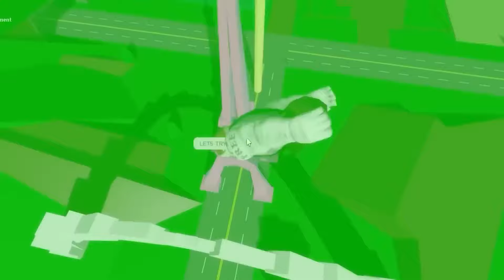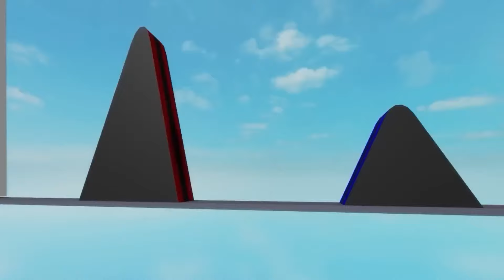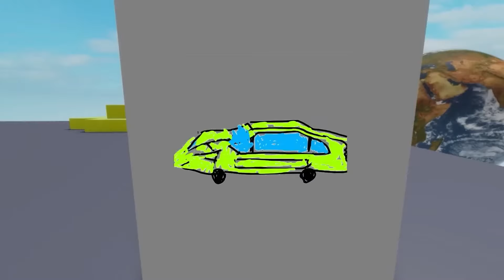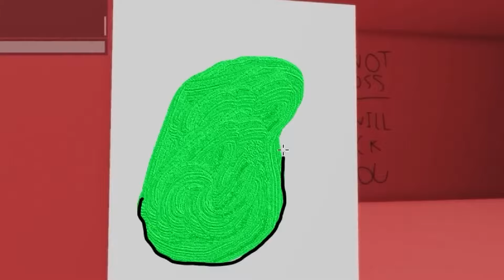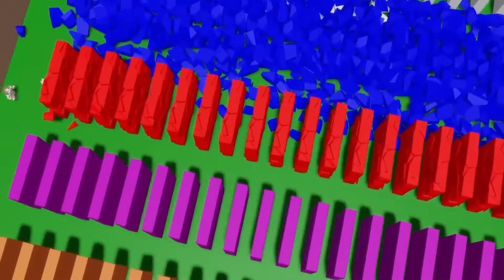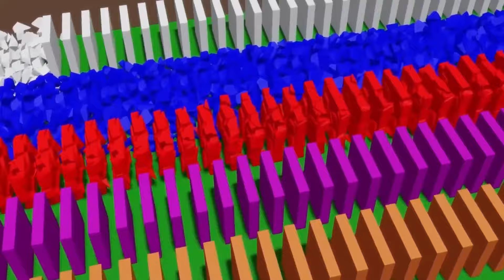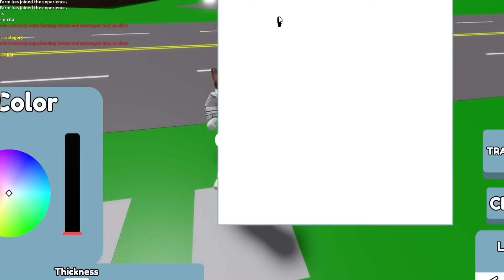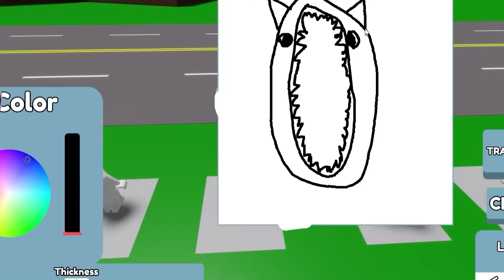No confíes en SHIN SONIC... (peligroso)